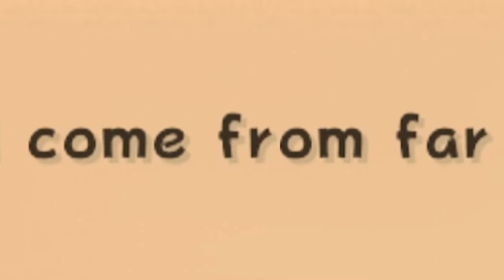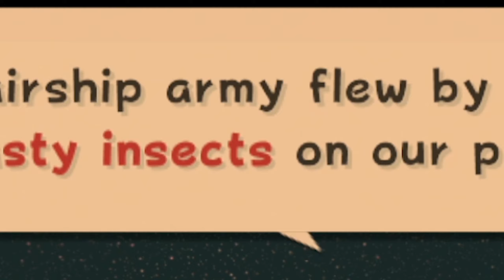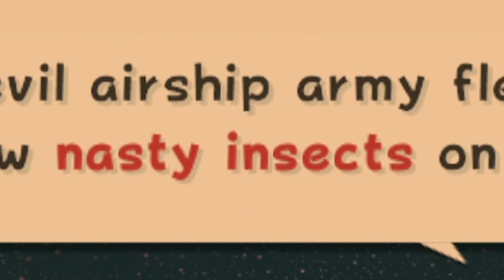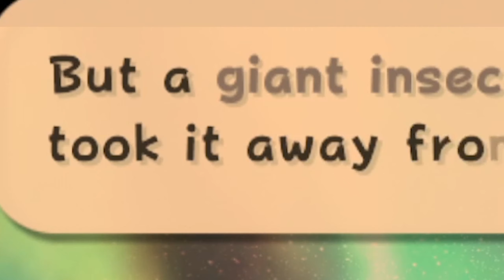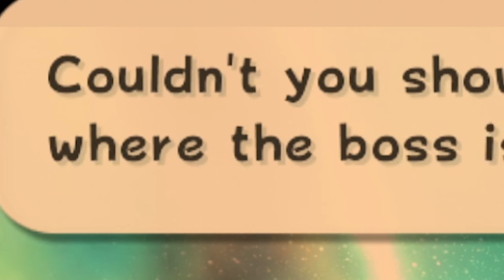J'ai joué à MARIO GALAXY 3 !?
le mod est fou sah